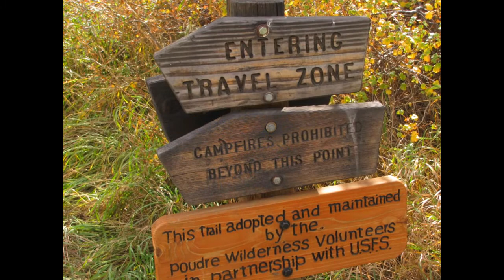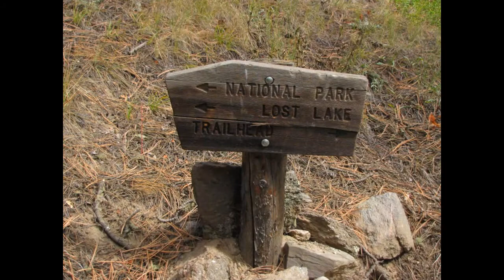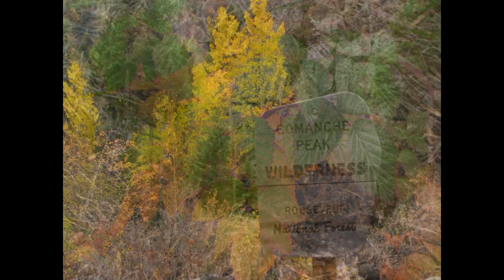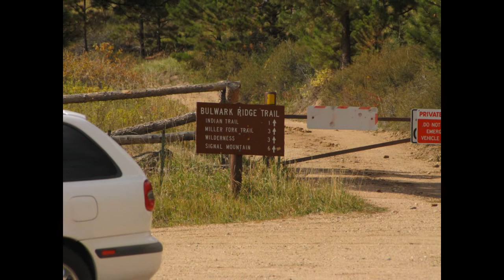2012 09 29 FallFrolicAlongDunravenTrail